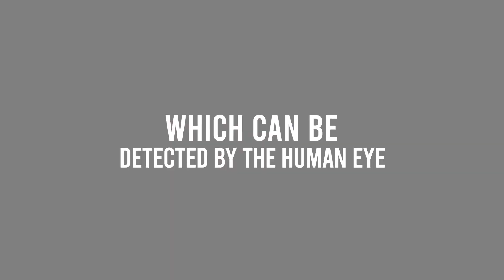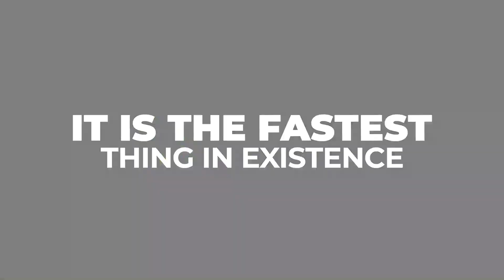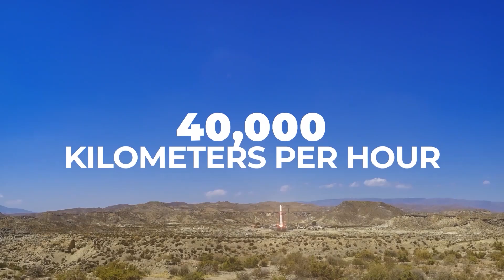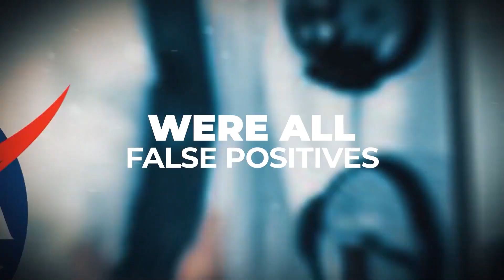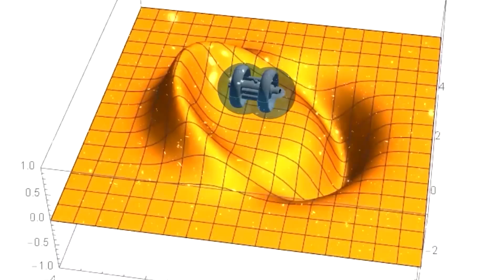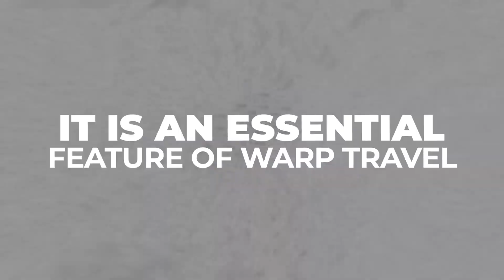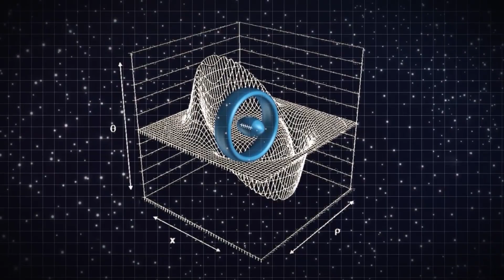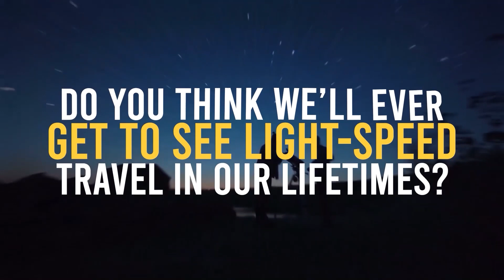Finally Discovered!! New Way To Travel Faster Than Light!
Finally, it's happening! If we can travel at the speed of light, we can possibly reach other planets that take more than our life span. We can now reach the milky way, black holes, and planets that aren't reachable at the moment due to the lack of technology to travel faster than light.